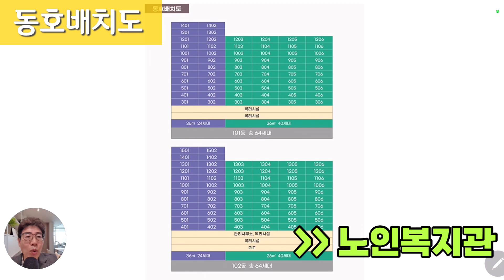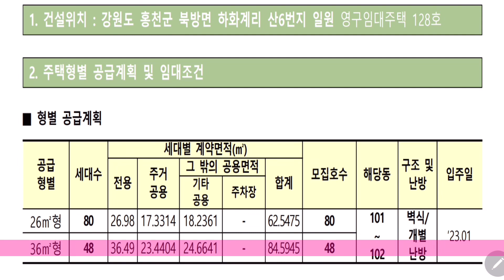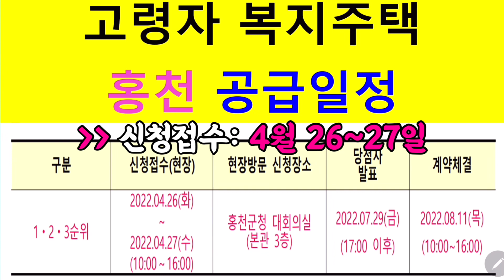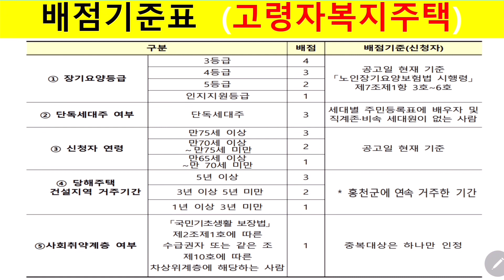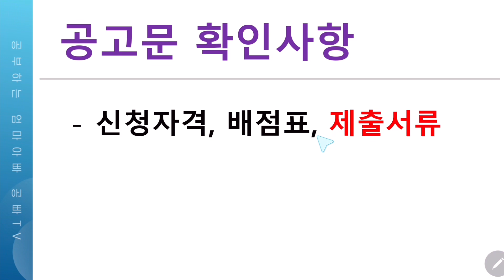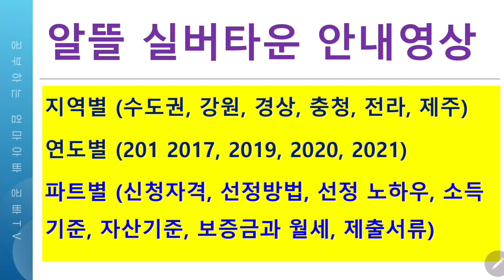알뜰 실버타운 공고 - 50년 거주 가능한 실버타운 강원도 홍천 고령자 복지주택 모집 / 지역 제한 없이 전국 어디서나 신청 가능이 가능하다고?? 22년 4월 26일 부터 접수!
알뜰 실버타운은 정부에서 짓고 있는 고령자 복지주택, 공공실버주택을
많은 분들이 이해하기 쉽게 공빠가 부르는 이름입니다.

오늘은 강원도 홍천군에서 모집하는 알뜰 실버타운 공고문을 살펴보겠습니다.
이번 강원도 홍천군 모집 공고문에서 눈여겨 보실 부분은 바로 '거주지 제한도 없을 뿐만 아니라
현재 50세대 추가모집’이라는 것입니다~!!
50년 이상 거주 가능한 홍천 알뜰 실버타운에 대해서  궁금하시다면
자세한 내용은 영상으로 확인해주시길 바랍니다~!

어르신들께서 아직 알뜰실버타운 (고령자 복지주택, 공공실버주택)에 대한
정보가 많이 없으시기 때문에, 미달이 날 경우 신청만 하면 당첨이 될 수도 있습니다.
알뜰 실버타운에 관심 있는 분들은 미리 준비하시어
꼭 좋은 기회를 얻으시기를 바랍니다.

❤️ 함께 보면 좋은 영상 (링크를 클릭하시면 영상으로 바로 이동합니다) ❤️